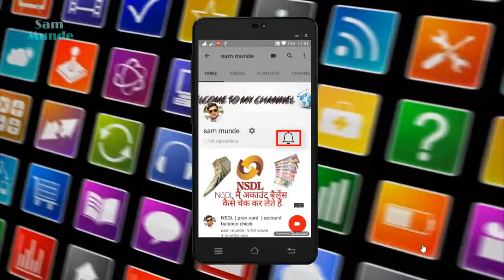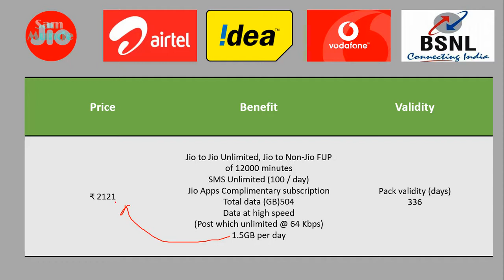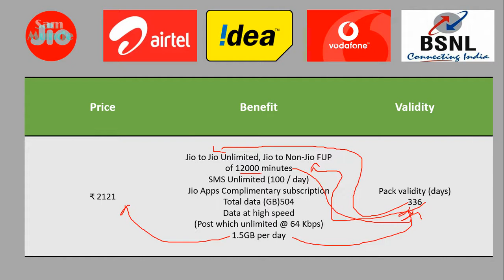Jio recharge plan ₹ 2121 } 1 साल के लिए ऑफर